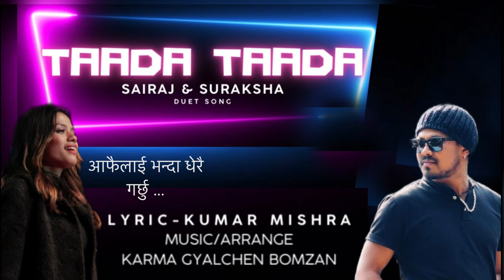Taadaa Taada | Sairaj khati /Suraksha Sinchuri |Karma Gyalchen Bomzan | Kumar Mishra | Nepali song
Taadaa Taada
VOCAL : Sairaj khati /Suraksha Sinchuri
Lyric-Kumar Mishra